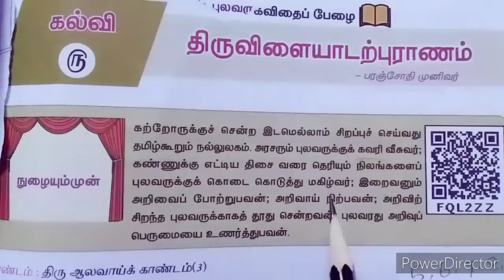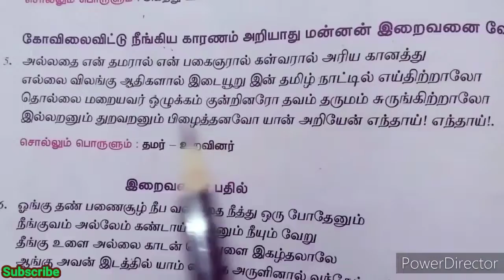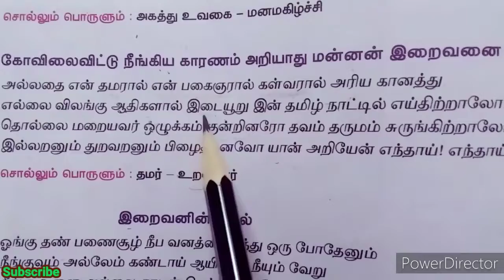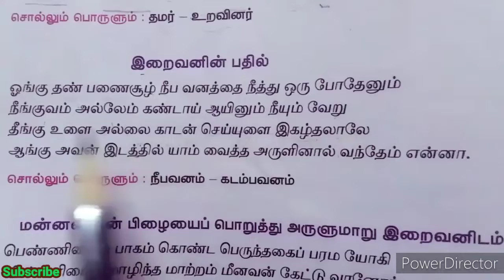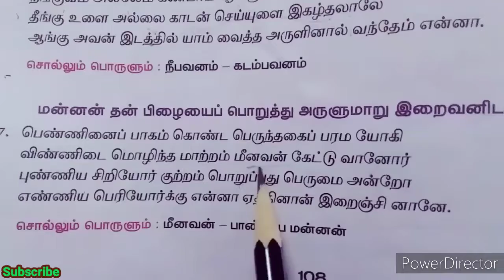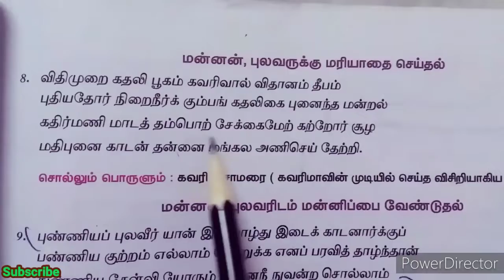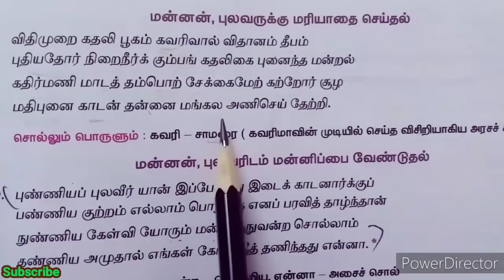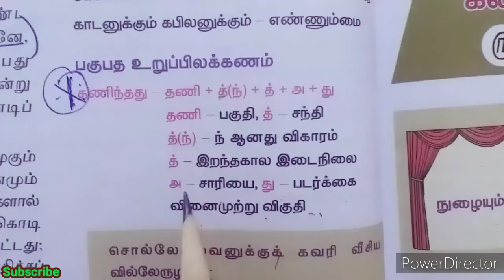Class 10 Tamil திருவிளையாடற்புராணம் (part-2)இயல்-5/Poem/ Thiruvilaiyadarpuranam/ Paranjothi muniver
10th std tamil Iyal-5 poem
Thiruvilaiyadar puranam ( part - 2 )